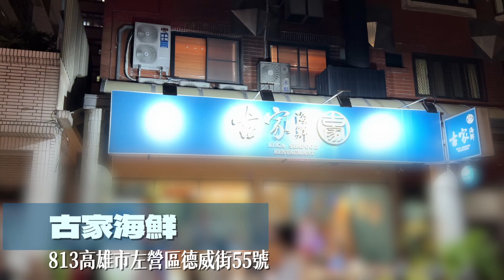【美食測評】2024最新測評！高雄必吃海鮮餐廳！入選米其林好名聲？！高雄左營知名海鮮餐廳🤩來古家海鮮嘗鮮😍🎉 ｜JimChang的生活頻道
來嘗試高雄左營的知名海鮮餐廳「 古家海鮮 」！從沒吃過的好滋味？
👇👇章節👇👇
0:00 片頭
0:14 米其林介紹
1:18 餐廳外觀
1:33 今日菜單
1:46 開吃囉
2:19 魚翅羹
2:49 石斑魚
3:12 鮑魚&豬腳筋
3:39 炸軟殼蟹&香蒜吐司
4:16 廁所
4:24 起司馬鈴薯鮮蚵
5:09 雞湯
5:33 酥炸芋頭蛋黃丸
5:50 心得階段
7:36 片尾
—免責聲明：
※免責聲明：本片內所有音樂、字體、音效、圖片、動畫，版權均屬該作者所有，如有侵權請告知下架！※

—特別感謝：
影片部分插圖草稿由  @沾醬洋芋片  提供